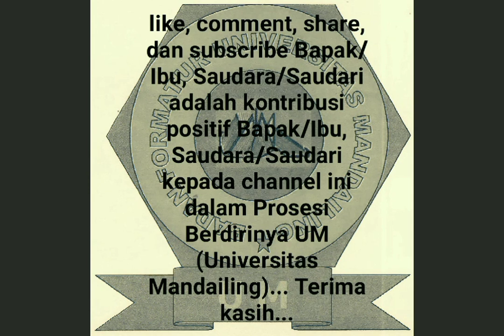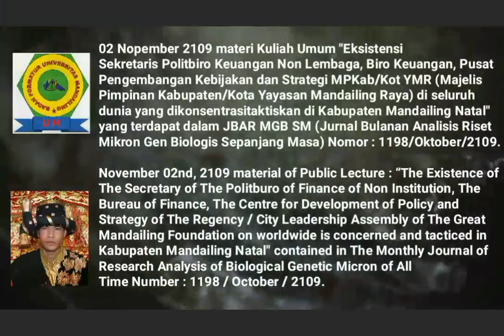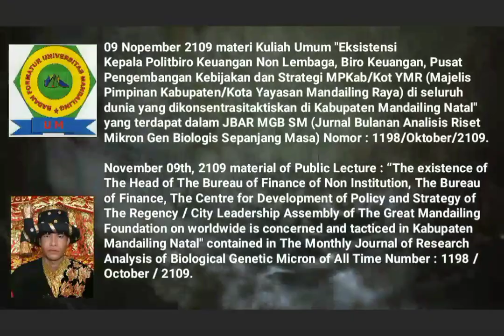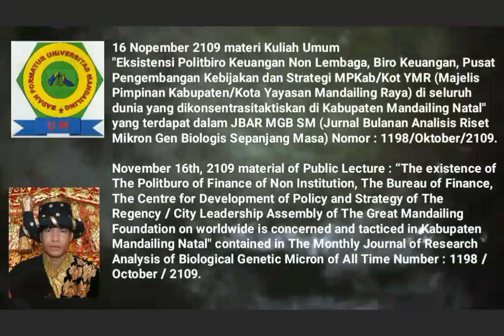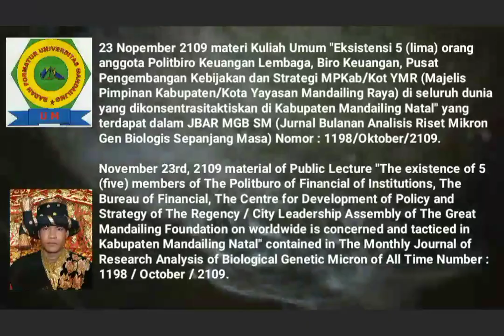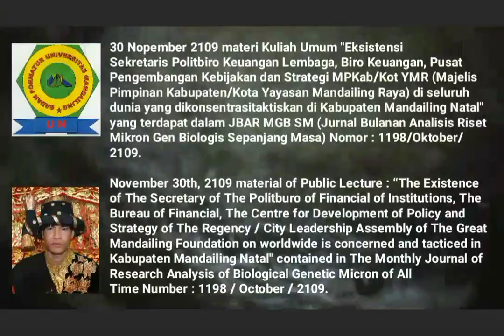🎓Mandailing University Towards Establishment, 🎓Material of Saturday Public Lecture, NOVEMBER OF 2109